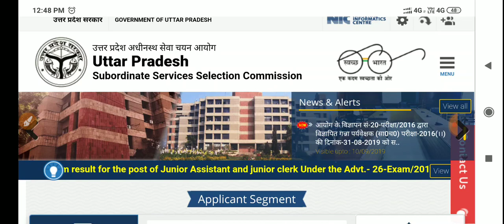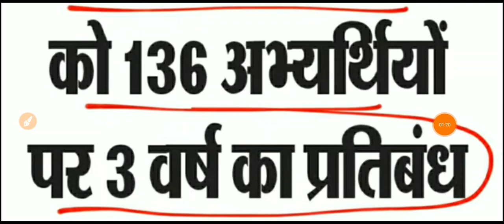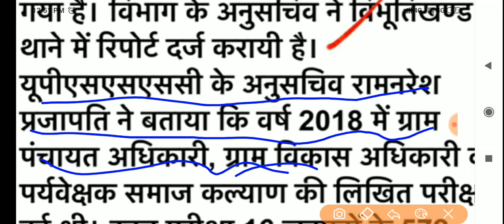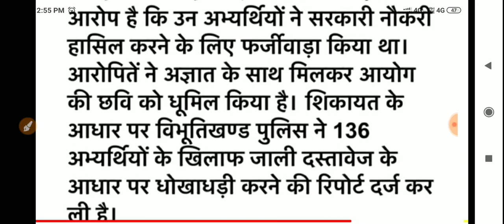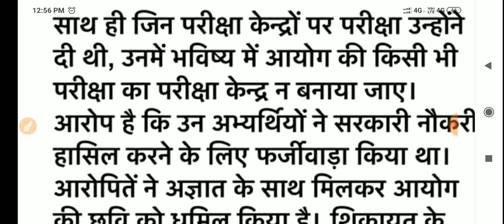बिग ब्रेकिंग न्यूज़--@2019 UPSSSC बिग न्यूज़ *VDO RESULT UPSSSC TAKE DECISION देखई बड़ी ख़बर***